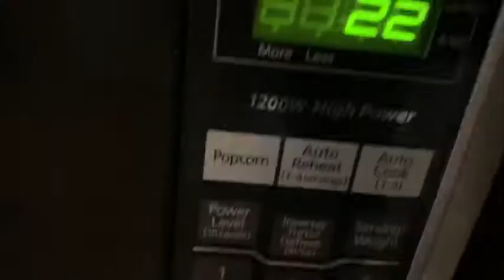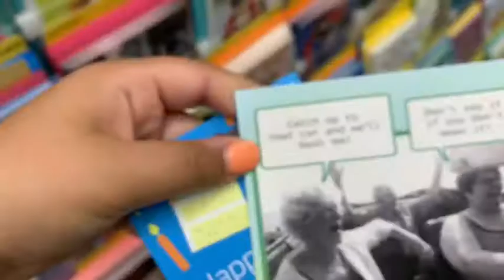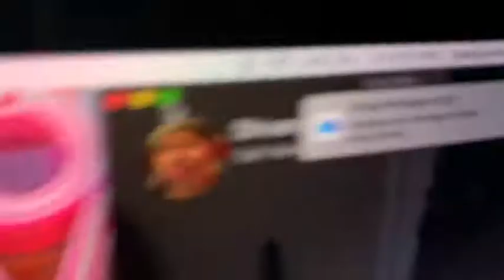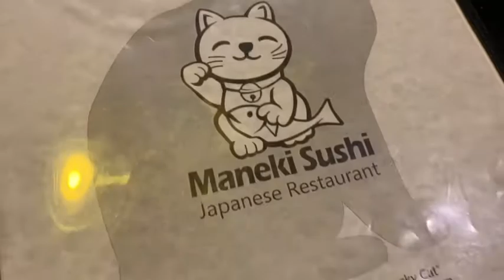A day with my best friends.Another week in my like or whatever 🤣